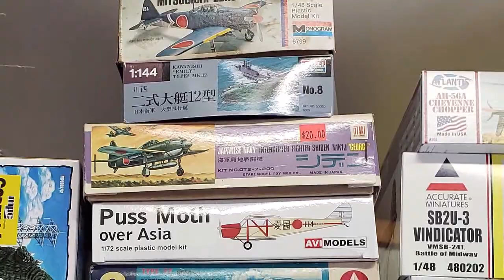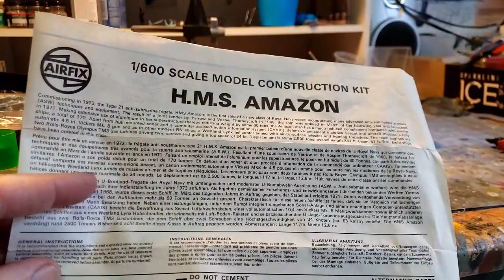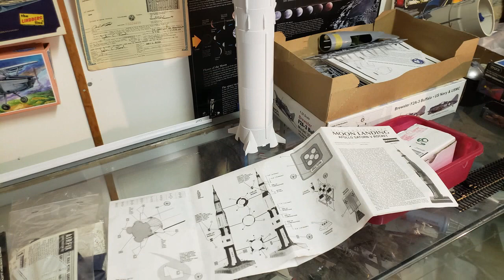Max's Models after hours 10/18/20